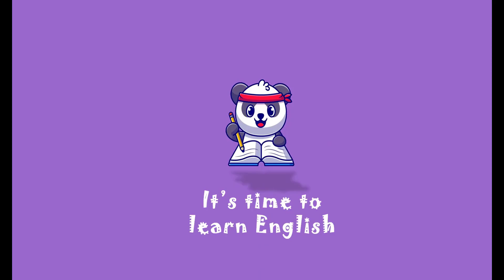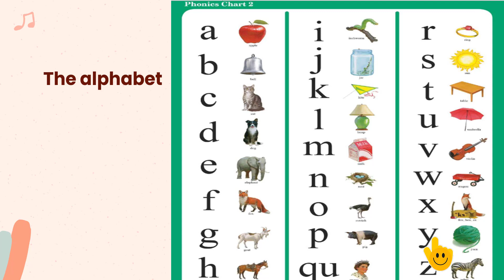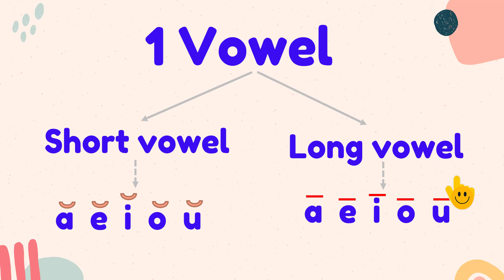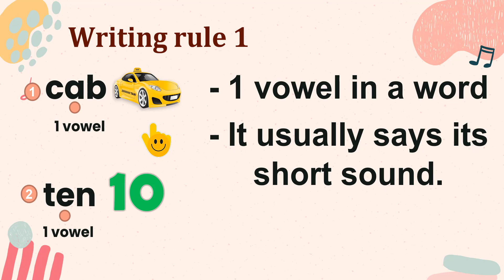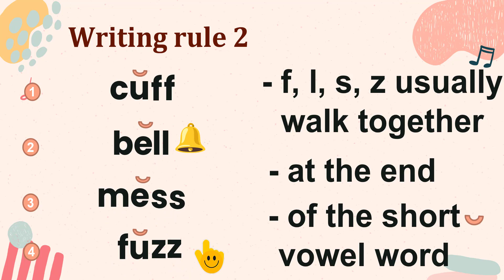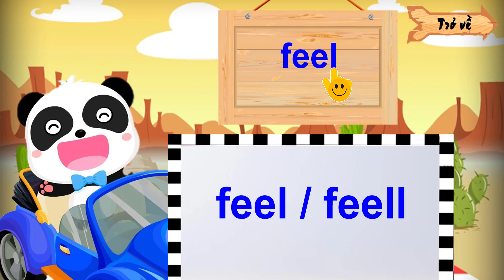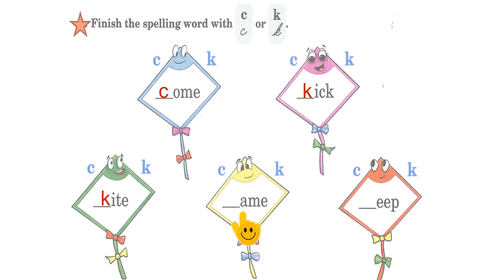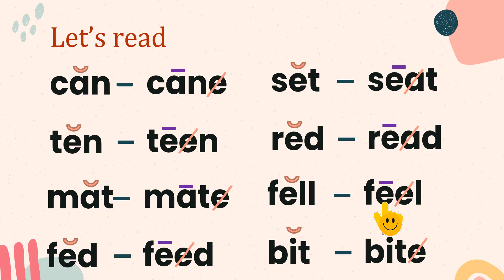ABEKA PHONICS - 4 WRITING RULES